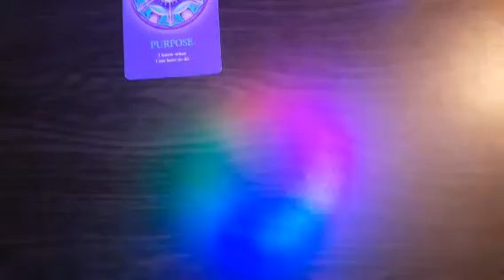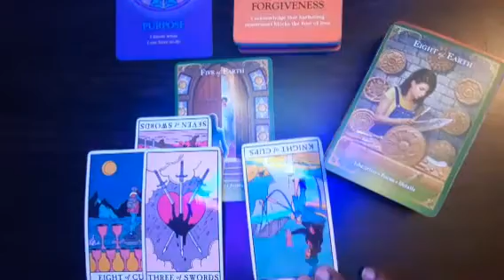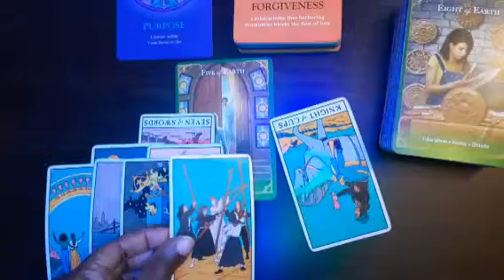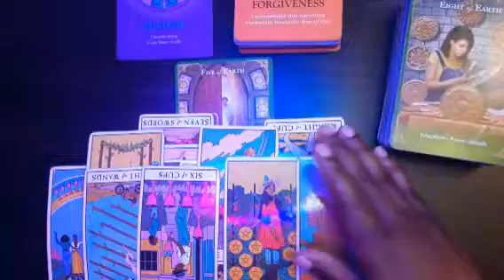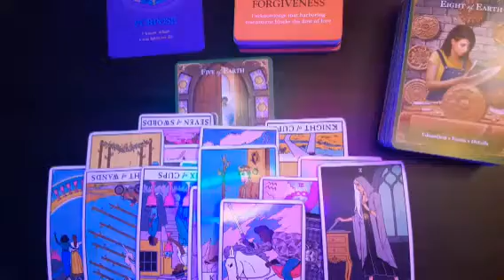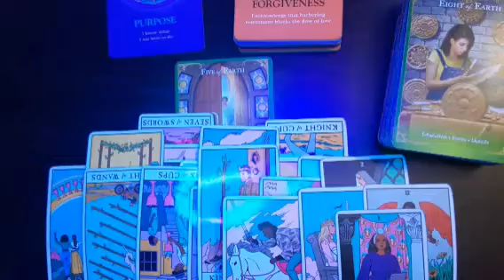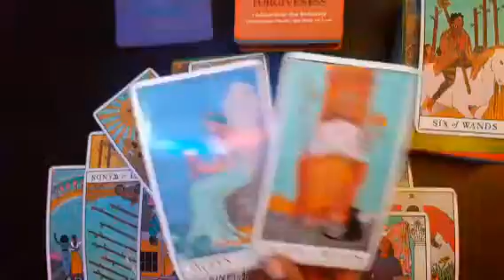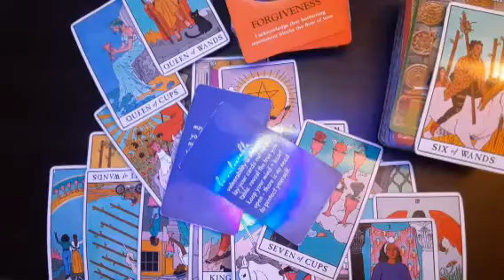Taurus- The gift👑 Treated you like a option; currently watching your glow up😜 Feeling apologetic😔